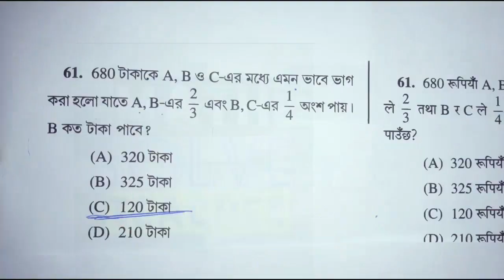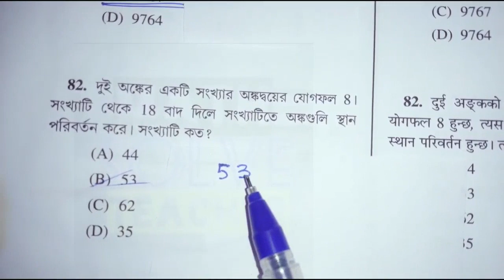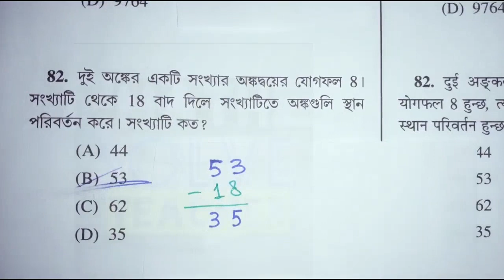WBP,KP,প্রাইমারী,SSC GD, WBCS এবং অন্যান্য চাকরীর প্রস্তুতি